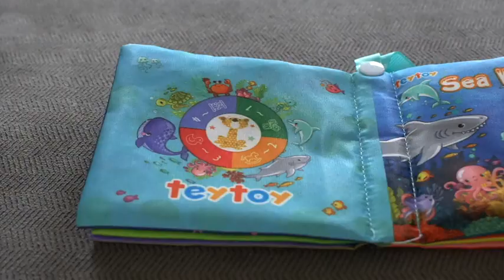Early Education Toys Activity Crinkle Cloth Book for Toddler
teytoy My First Soft Book, Nontoxic Fabric Baby Cloth Books Early Education Toys Activity Crinkle Cloth Book for Toddler, Infants and Kids Perfect for Baby Shower -Pack of 6
This video is about reviewing for toddler’s toys.

More Details About Toys:
teytoy My First Soft Book

Portions of footage found in this video are not original content produced by Trendy Toys. Portions of stock footage of products were gathered from multiple sources including, amazon manufacturers, fellow creators, and various other sources.